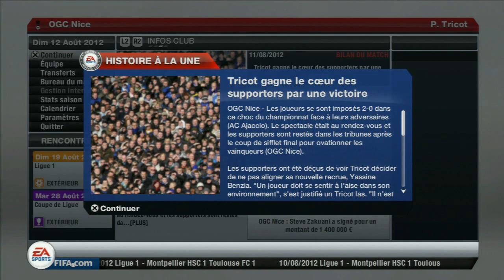Carrière Suivie - Saison II - Episode 4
Juste pour info, j'étai partit en vacances , je n'ai donc pas pu mettre cet épisode plus récemment ! Enjoy les amis ! :)